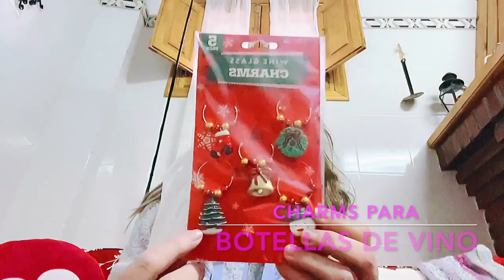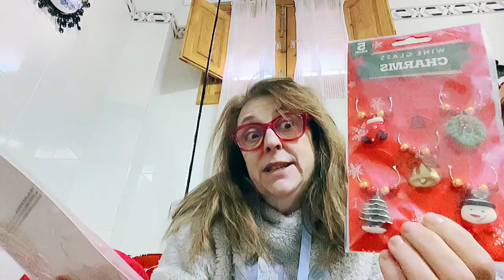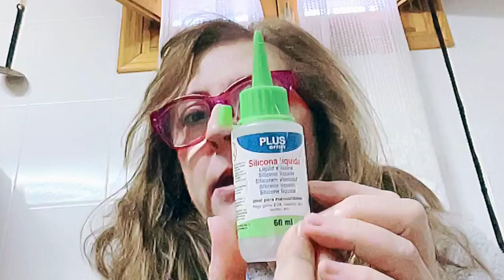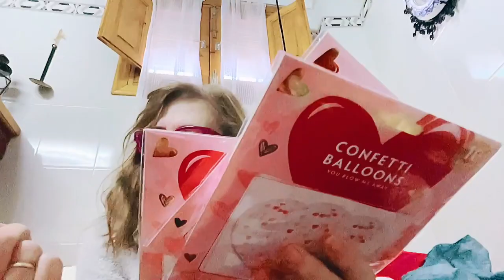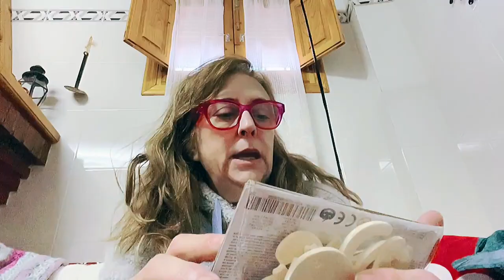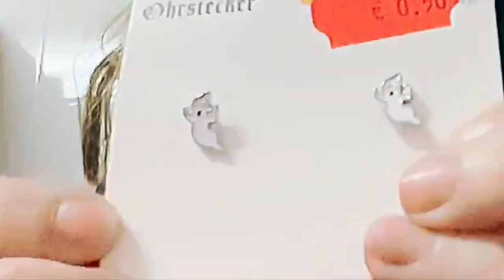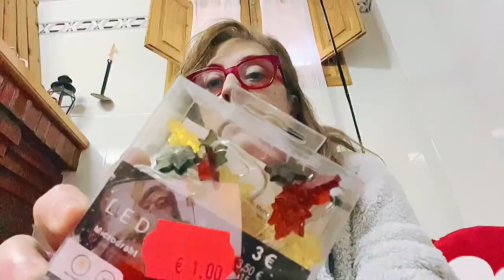No todo va a ser Scrap!. TEDi Black y Dealz.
No todo va a ser Dcrap!. TEDi y Dealz.
Hola Muchachas.
Aquí otra vez al tajo y a enseñaros nuevos productos. ( algunos de Scrapbooking, otros no) del TEDi y del Dealz.
Ay aunque todo no es Scrap, tengo que decir que estan “ de quitar el hipo”🤣🤣🤣